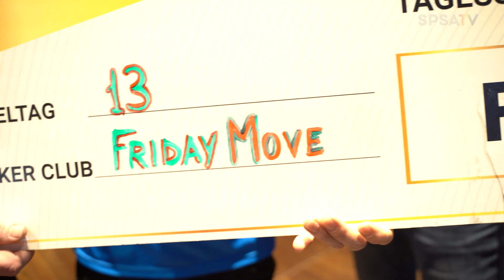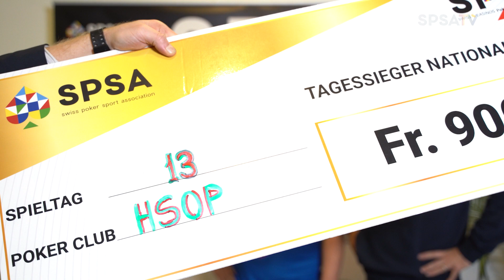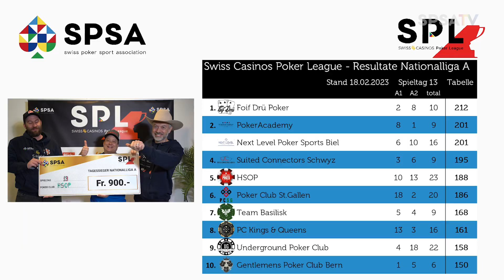SPL Episode 13: Holy Moly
Viel Schweiss, viel Geduld und noch ganz viel mehr packende Tisch-Duelle: Es herrschte auch dieses Mal Hochspannung – in beiden Ligen der Swiss Casinos Poker League, SPL. Nicht zuletzt sorgte «Freitag Nacht» – und das an einem Samstag – für Hochgefühl. Beeindruckend hoch war wie so oft die Qualität der Spiele und Spieler insgesamt – und natürlich war auch der Unterhaltungsfaktor hoch. Apropos, es gibt erneut etwas höchst Attraktives zu gewinnen. Wie hoch der Wettbewerbspreis ist, verrät euch Moderator und Poker-Aficionado Gabriel Oldham.